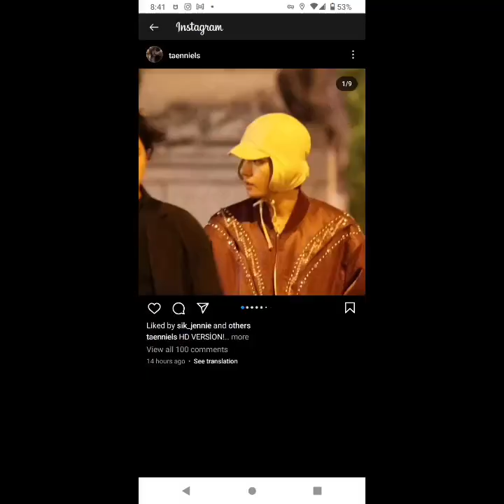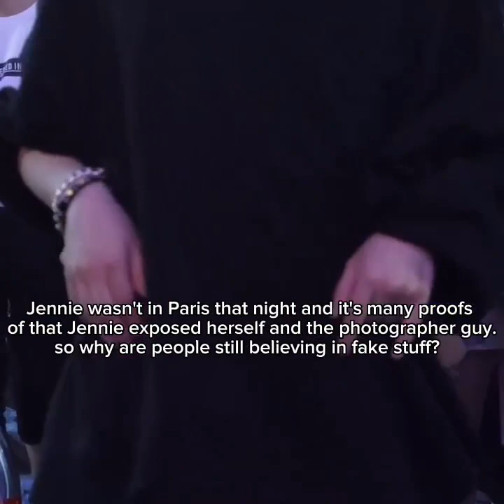Jennie and Kai dating with proofs | taennie is only for fame...